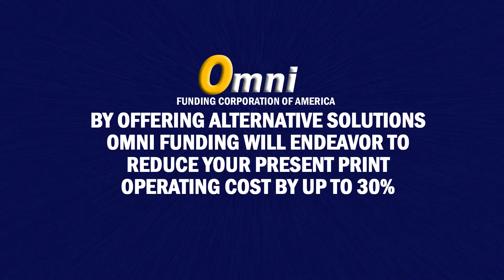Omni Funding - Managed Print Services